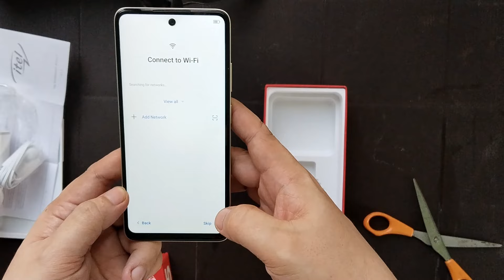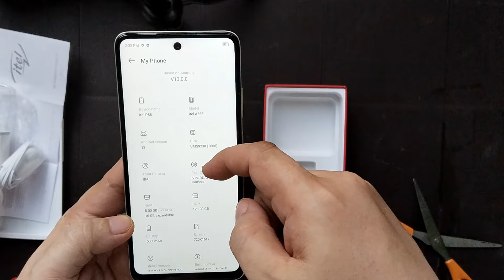itel P55 Unboxing | Best Budget Phone under 5K! 2024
The itel P55 4G is a budget-friendly smartphone that was released in January 2024. Let's dive into its specifications:

- Display: It features a 6.6-inch IPS LCD display with a 90Hz refresh rate.
- Camera: The main camera boasts a whopping 50MP resolution, and there's also an auxiliary lens. For selfies, it has an 8MP front camera.
- Performance: The phone runs on the Unisoc T606 chipset, which is an octa-core processor (2x1.6 GHz Cortex-A75 & 6x1.6 GHz Cortex-A55).
- Memory: You can choose from different RAM and storage configurations: 128GB with 4GB RAM, 128GB with 8GB RAM, or 256GB with 8GB RAM (UFS 2.2).
- Battery: It packs a 5000mAh non-removable battery that supports 18W fast charging.
- Connectivity: Dual SIM (Nano-SIM, dual stand-by), Wi-Fi, Bluetooth, GPS, and USB Type-C with active 4G on both SIM cards.
- Colors: Available in Aurora Blue, Brilliant Gold, Moonlit Black, and Starry Purple.

Overall, the itel P55 4G offers decent features at an affordable price point. Whether you're looking for a backup phone or a budget-friendly daily driver, it's worth considering!